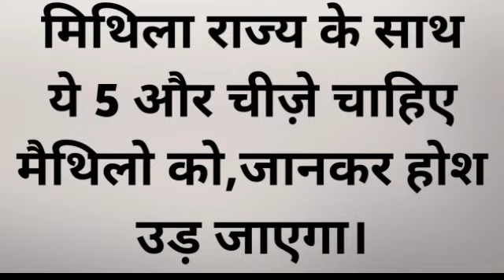केवल मिथिला नही ये 5 चीज़े और चाहिए इन मैथिलो 🐷 को🤣 मिलेगा घंटा नही कुछ जय अंग जय बिहार जय हिन्द 🇮🇳🚩